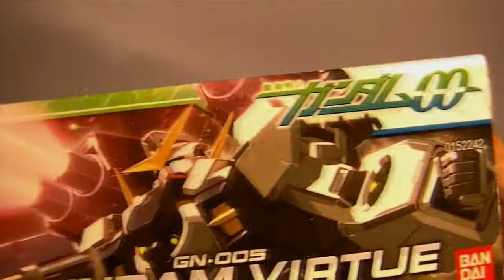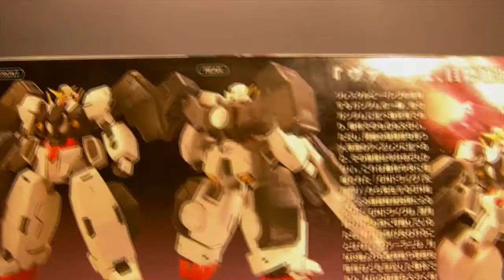1/144 scale HG GUNDAM VIRTUE pl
najmniejsza skala za rozsadne pieniadze